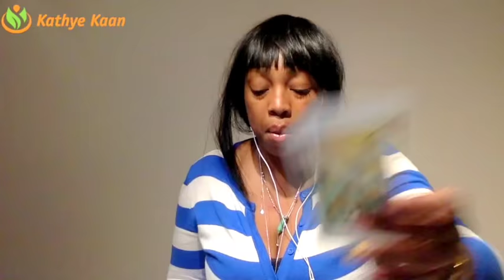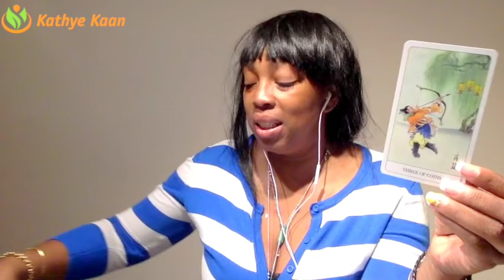OPHIUCHUS Weekly Psychic Tarot Reading | Horoscope | Week 20 | MAY 14 - 20